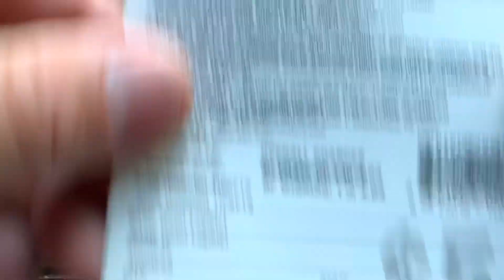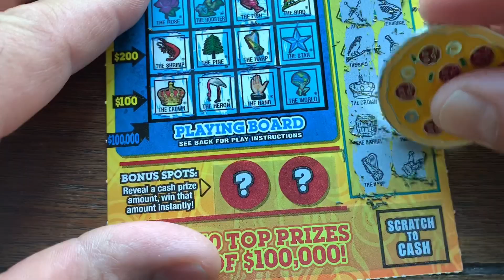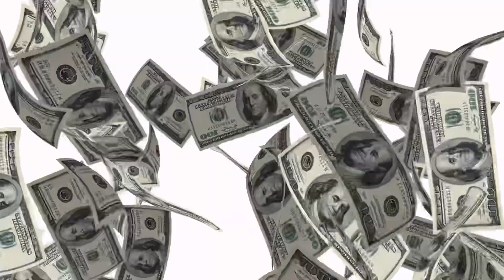Lunch Time Loteria 🥪😬 $5 Pennsylvania Scratch off ☀️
Happy Day! Figured I’d upload a quick bonus video! Enjoy.

Featured Tickets
$5 Loteria | Top Prize $100k | Pennsylvania Lottery